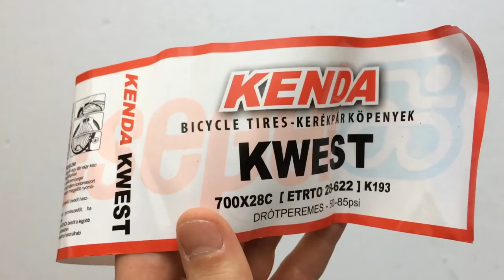Kenda K193 Kwest Kerékpár Külső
26x1,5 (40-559) / 25-622 / 28-622 és 32-622-es méretben, rengeteg színváltozatban elérhető gyors, városi, országúti, kemény földúton vagy enyhe murváson is jól használható bicikli gumi.
TPI: 30